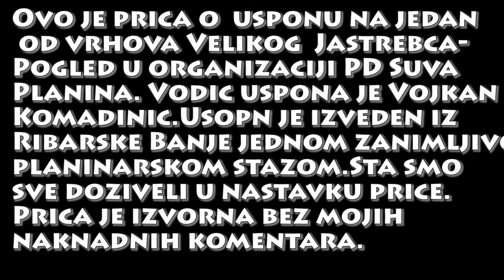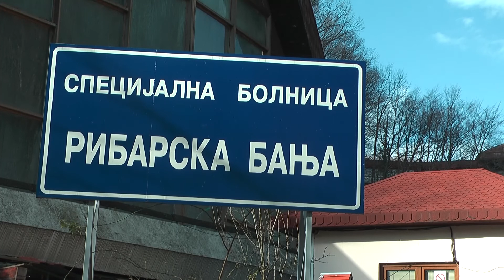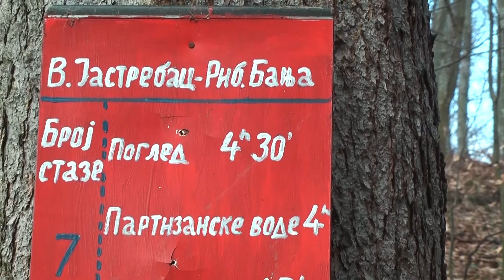PD Suva Planina emisija broj 1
Ovo je pocetak price u organizaciji PD Suva Planina a radi se o jos jednoj dobro organizovanoj planinarskoj akciji a to je uspon na Pogled, jedan od vrhova Velikog Jastrebca. Uspon je izveden iz  Ribarske banje. MOja kamera je pratila ceo taj dogadjaj i evo sta je u prvoj emisiji zabelezila. Pocetak akcije i lep intervju sa vodicem tog uspona Vojkanom Komadinicem.U ovoj emisije je sve originalno.Nema dodatnih prica u montazi vec ase autor odlucio za takav prikaz smatrajuci da je orininalno nesto najlepse. U uvodu prikazije PD Suvu planinu kroz fotografije i samog vodica.